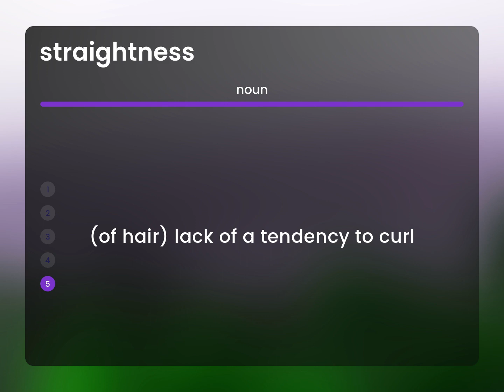Straightness | what is STRAIGHTNESS definition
What is STRAIGHTNESS?